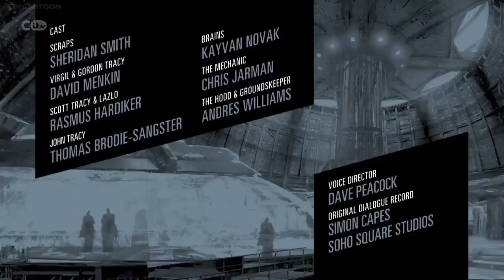Thunderbirds Are Go S03 Ep22 Buried Treasure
Written by Kevin Burke and Chris Wyatt
Directed by Ben Milsom

Buried Treasure
An urban explorer named Scraps gets trapped inside an underground trash mine. Scott, Gordon and Virgil investigate with the help of Thunderbird 2 and the Mole POD.

Cast
Scott Tracy - Rasmus Hardiker
Virgil Tracy, Gordon Tracy - David Menkin
John Tracy - Thomas Brodie-Sangster
Brains - Kayvan Novak
The Hood - Andres Williams
The Mechanic - Chris Jarman
Guest Cast
Scraps - Sheridan Smith
Laszlo - Rasmus Hardiker
Groundskeeper - Andres Williams

Ink to Thunderbirds are go.